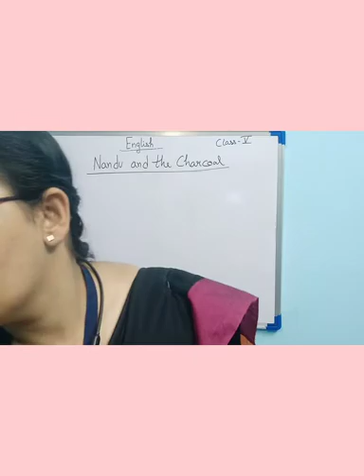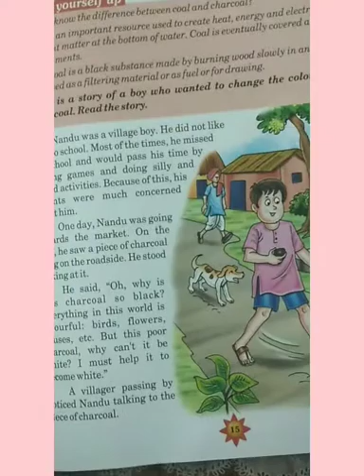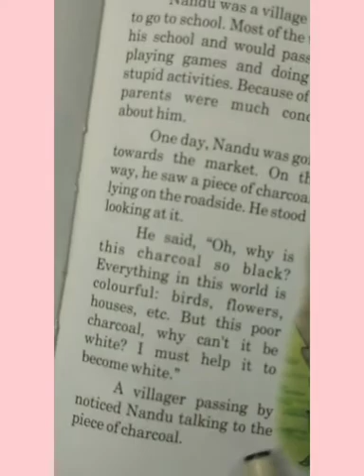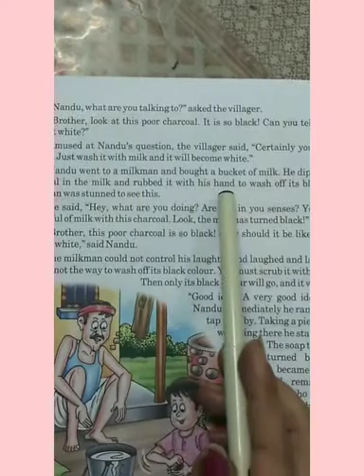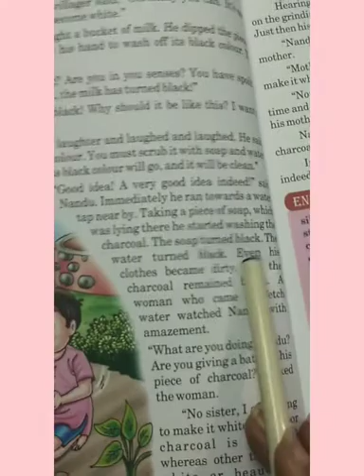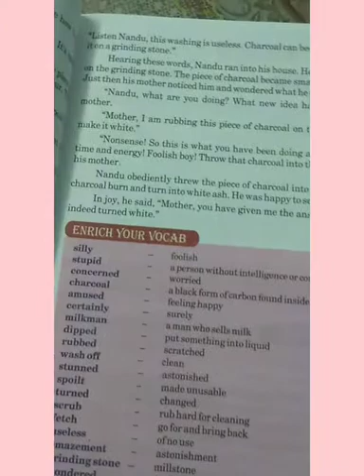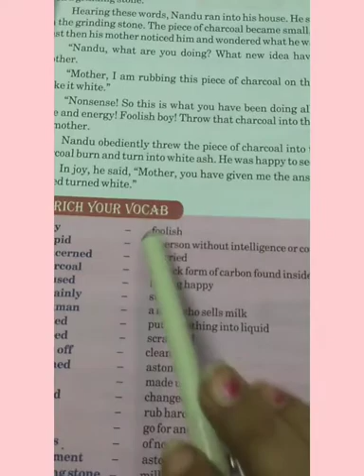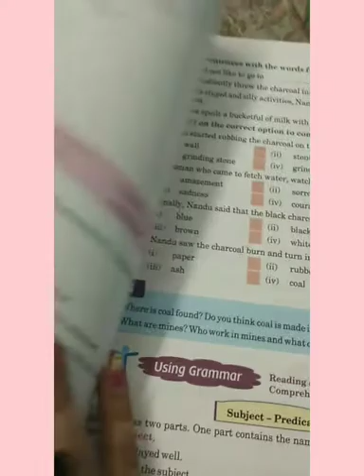class 5 English literature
chapter 2
Nandu and the charcoal
Glenhill School Varanasi